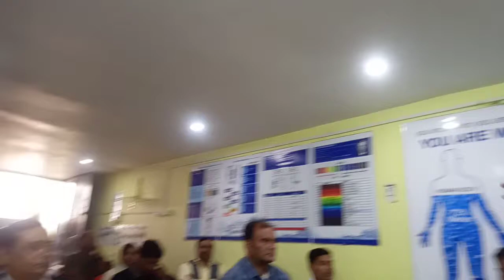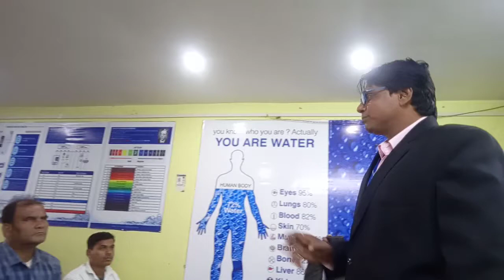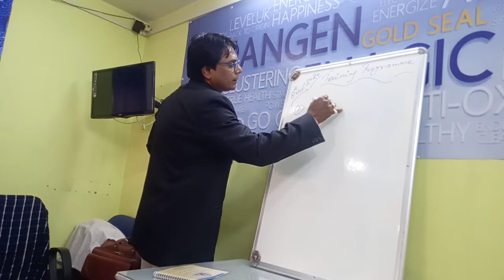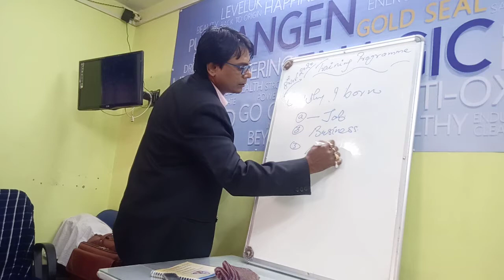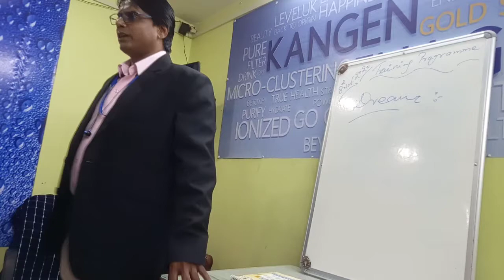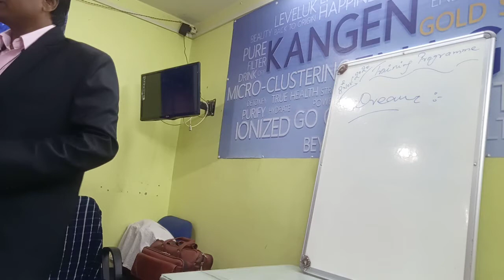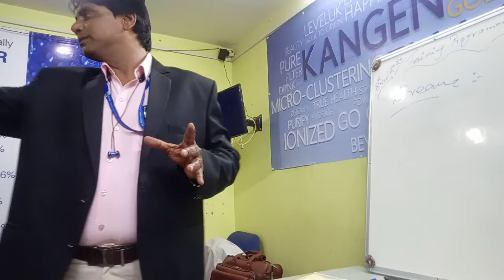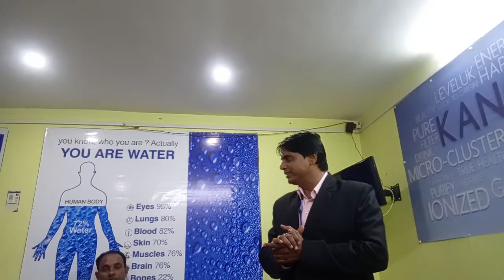Basic training for Kangen distributer Part 1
Basic training for Kangen distributer Part 1 at rambagh, Prayagaraj U.P. by lifeline Team 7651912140